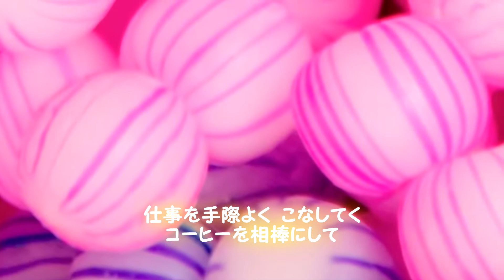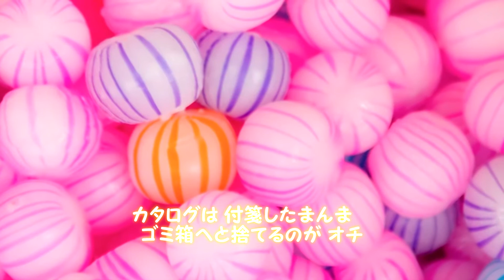彩り／Mr.Children／DTM cover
作詞：Kazutoshi Sakurai   作曲：Kazutoshi Sakurai.

PCで録音しました(^^)

【A.Guitar】 Rider R_400D & Epiphone 1963 EJ-45
【Harmonica】 HOHNER Pro Harp
【Microphone】iRig Mic Studio
【DTM Software】 Studio One Prime(^^)